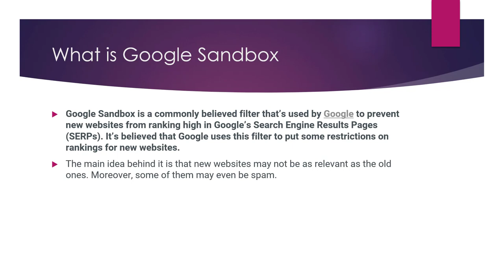Whats Google Sandbox in SEO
Google Sandbox is a term that is used to describe a hypothetical filter that is believed by some to be used by Google's search algorithm to prevent new websites from ranking well in the search results. According to this theory, new websites are placed in a "sandbox" for a period of time, during which their search rankings are suppressed. This is thought to be done in order to prevent spammy or low-quality websites from achieving high rankings in the search results and to allow Google's algorithms to gather more data about the new websites before they are ranked.

There is no official confirmation from Google that the Sandbox exists, and the concept of the Sandbox is largely based on anecdotal evidence and observations made by webmasters and SEOs (Search Engine Optimization professionals). Some people believe that the Sandbox is a real phenomenon, while others believe that it is a myth or that it may have existed in the past but is no longer in use.

If the Sandbox does exist, it is believed to affect new websites more than established websites, and it is thought to be more likely to affect websites in certain industries or niches. It is also thought to be more likely to affect websites that are attempting to rank for highly competitive keywords or that are using spammy or manipulative tactics to try to improve their search rankings.

To optimize their websites for the Sandbox (if it exists), it is important for new websites to ensure that they are providing high-quality and relevant content, and to avoid using spammy or manipulative tactics to try to improve their search rankings. They should also focus on building a strong foundation of on-page and technical SEO factors and on building a network of high-quality inbound links from other reputable websites.

💥💥Vieo Chapters💥💥
00:00 Universal SEO Tool
00:48 Building Dofollow Comment Backlink
03:50 Building Dofollow Forum Backlinks
14:32 Ending